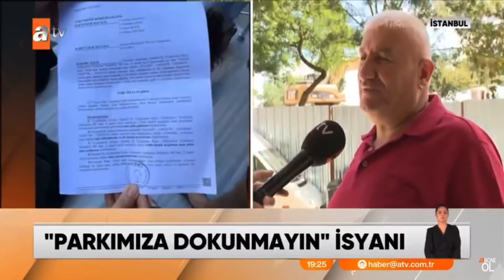parkımadokunma atv showtv